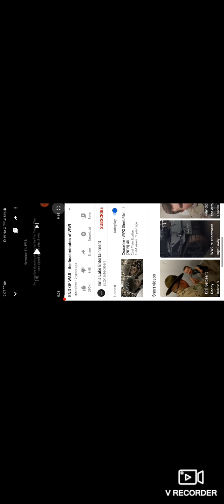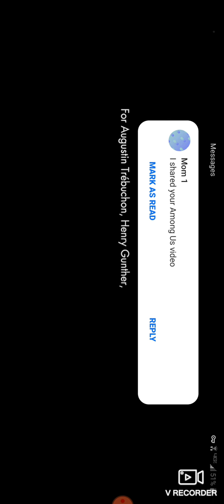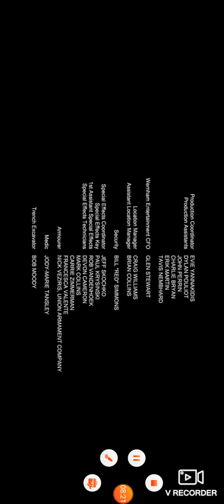END OF WW1 THE LAST MINUTES OF WW1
This vid was by inns lake entrentment

The sad thing is  this really happened doring the final minutes of the war a lot of people died they   did not have the tech we have to day so it was a lot slower to get the word out that the war was over